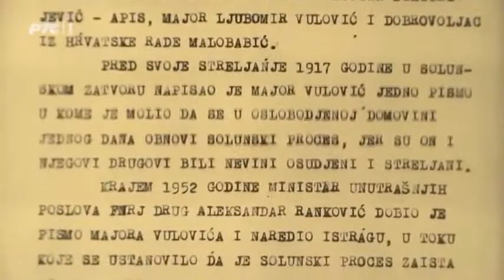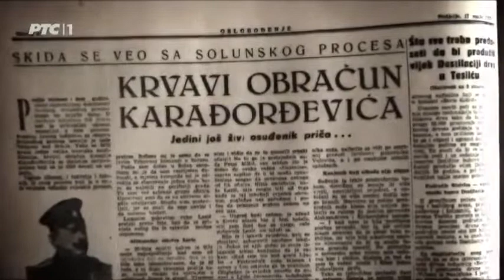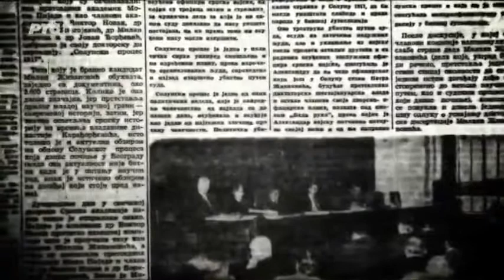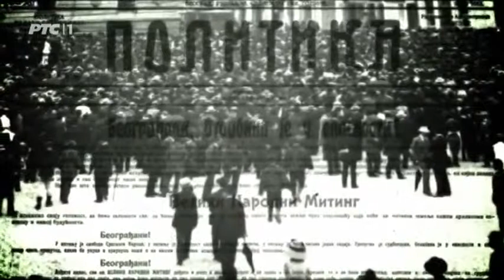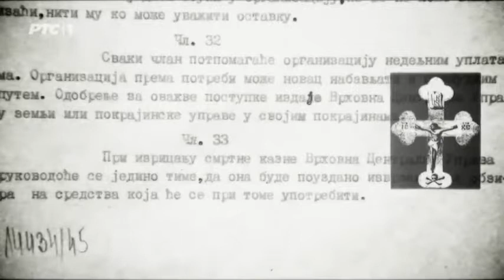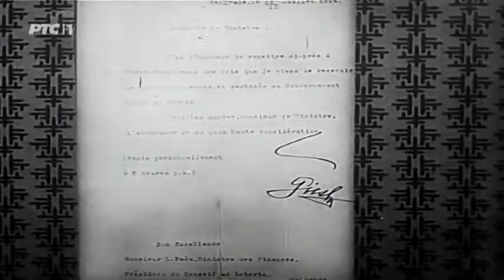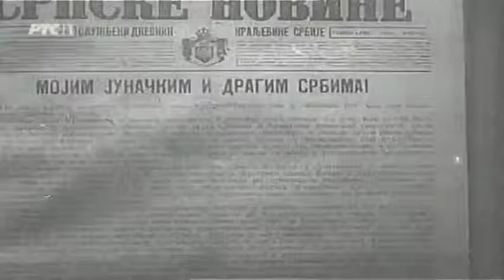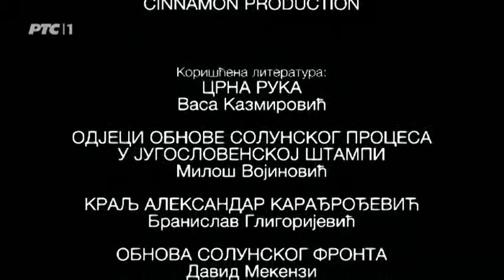Obnova Solunskog procesa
Redakcija Dokumentarnog programa RTS  prikazuje dokumentarni film Filmskih novosti iz dva dela o sudbini pukovnika Dragutina Dimitrijevića Apisa, koji je zajedno sa saradnicima, majorom Ljubomirom Vulovićem i Radetom Malobabićem srpskim dobrovoljcem iz Hrvatske, zbog pokušaja prevrata i atentata na regenta Aleksandra Karađorđevića na Solunskom procesu 1917. osuđen na smrt streljanjem.